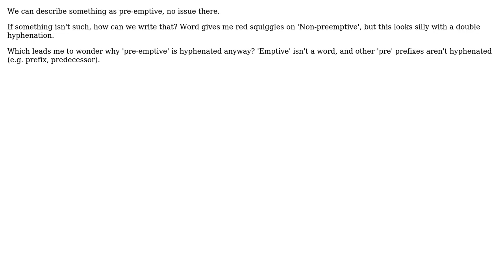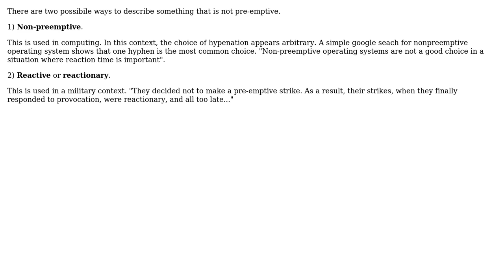Non-preemptive? Non-pre-emptive? Emptive? (2 Solutions!!)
Non-preemptive? Non-pre-emptive? Emptive?

With thanks & praise to God, and with thanks to the many people who have made this project possible! | Content (except music & images) licensed under CC BY-SA | Music | Images & others | With thanks to user OJFord user GreenAsJade user bob and the Stack Exchange Network Trademarks are property of their respective owners. You are responsible for your own actions.